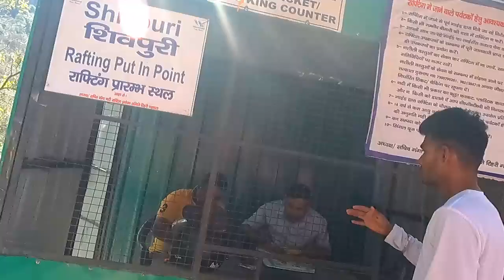River rafting in Rishikesh || Full information - Price, Timing , Guidelines in Budget || Day 2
if you are in Rishikesh do not miss the thrilling experience of rafting here
the minimum raft is of 8km and so on goes to 30kms and above
If you book your rafting online there is n chaos later on
I had booked 1kms rafting for Rs 799 pp which includes the transfers as well from your stay to Shivpuri . Its a lifetime experience to remember they also give you a safety jacket and all the precautions are taken care off
There are extra charges for the footage if you want by theirs Gopro

Here  have used @GoPro hero 9 to shoot the whole video